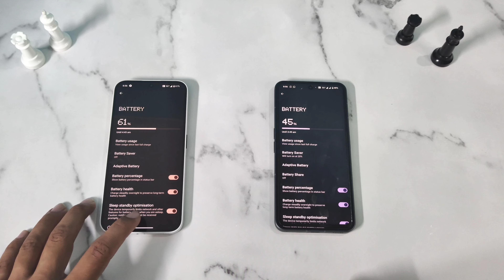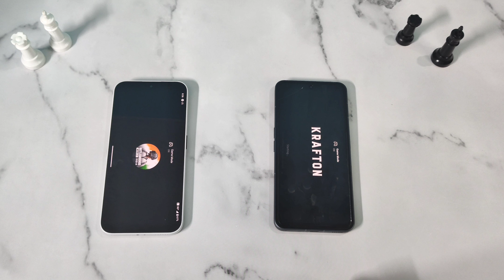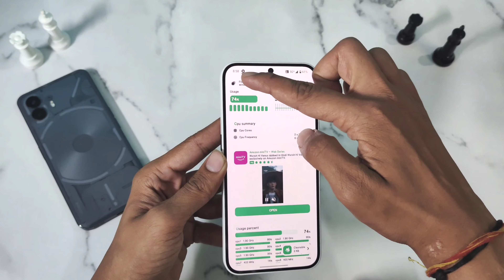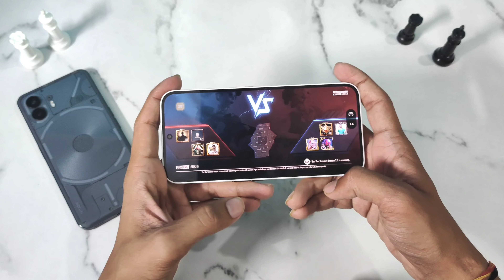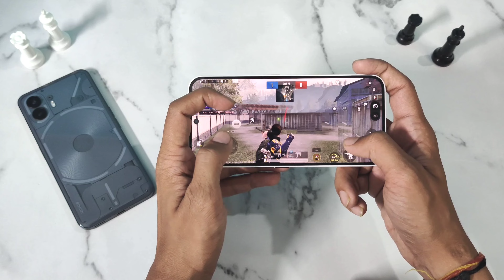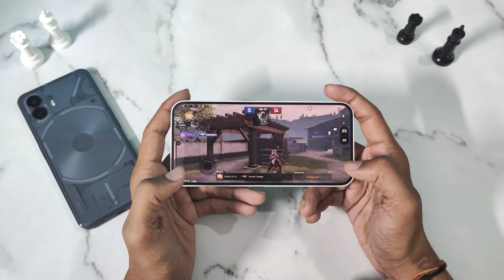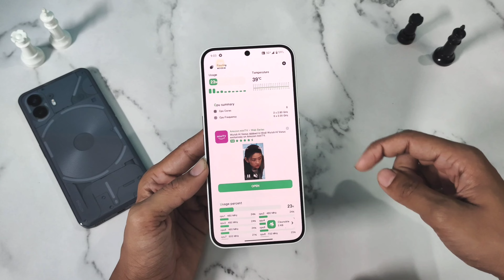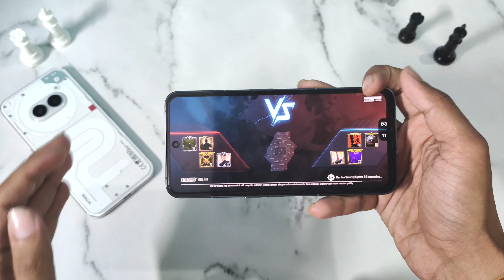NOTHING PHONE 2a VS PHONE 2 BGMI TEST - DIMENSITY 7200 VS 8+ GEN 1 😬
hello dosto aaj ham nothing phone 2a or phone 2 ki bgmi test kr rahe hai dekhte hai Kaun winner hota hai hope video apko pasand ayygi..